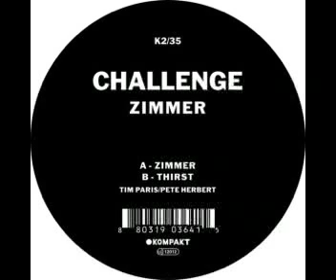Challenge - Zimmer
Kompakt's testing ground, K2, launches two 80's electro disco inspired minimal tech house cuts from Challenge aka Tech house party DJ Tim Paris and player Pete Herbert of Optimo. Cool party swinging gear with that all important sheen of spotless Kompakt gloss.